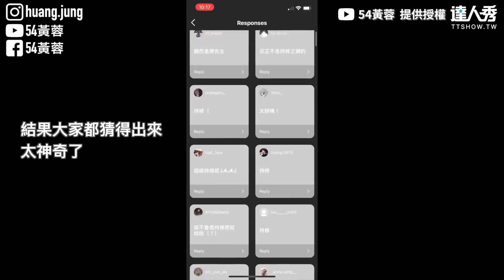【「無敵大眾臉」神似12位明星 持修＆阿滴都留言網：真的像！】｜@huangjung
有些真的蠻像的耶😍(望向天編)